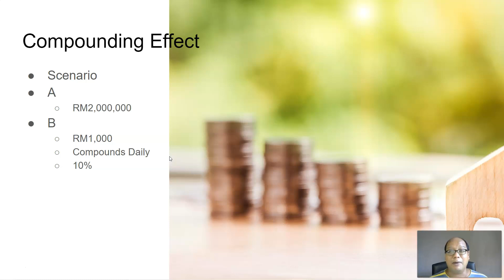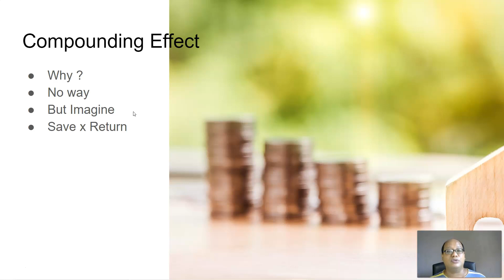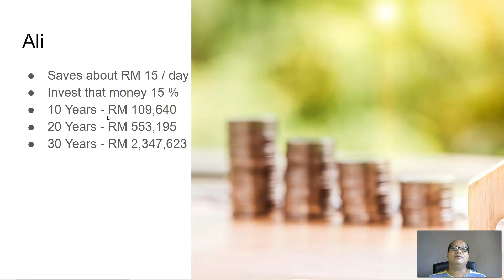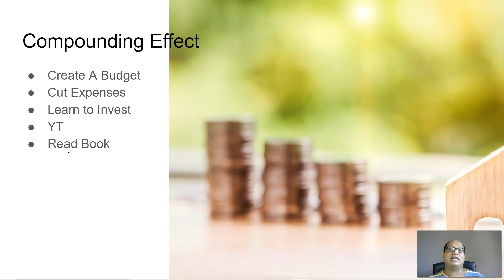Compounding Effect : How to Increase Your Wealth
Free Course on How to Build Your Passive Income & Active Income in Malaysia